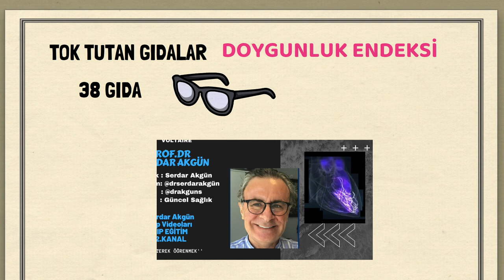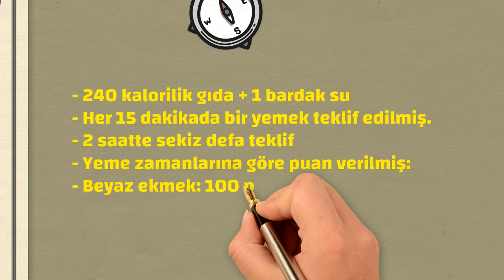Doygunluk Endeksi, Sağlık, Prof.Dr.Serdar Akgün,Tıp Videoları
Tok tutan gıdalar melerdir? Doygunluk indeksi nedir? Kim birinci gelmiş?

 Kapalı Kalp Ameliyatı, Prof.Dr Serdar Akgün
 dr,  Kapalı Kalp Ameliyatı, Prof.Dr Serdar Akgün
 dr